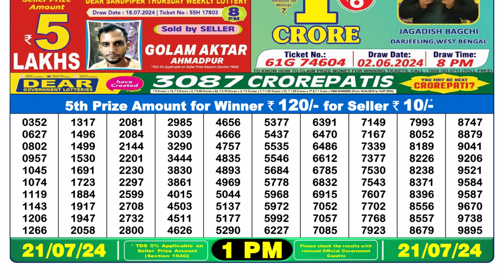✅Dear Lottery Sambad Live 1pm Result 21.07.24